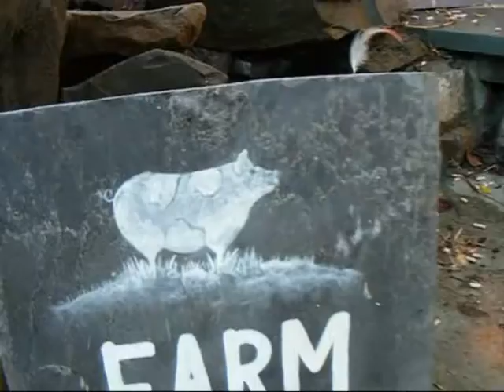Slate signs for sale Hand Painted - Eggs for sale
Hand painted slate signs available for sale.